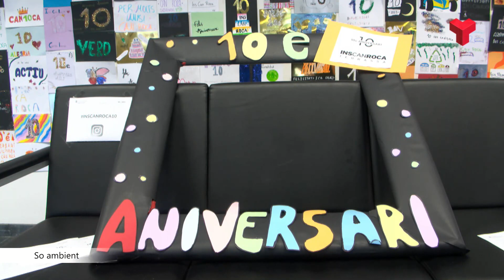L'Institut Can Roca fa 10 anys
L'Institut Can Roca ha celebrat aquest divendres el seu 10è aniversari. Per commemorar aquests 10 anys de vida s'ha plantat un cirerer.
Durant tota la tarda s'han organitzat activitats. La cultura popular hi ha estat present amb una cercavila que ha donat el tret de sortida de celebració. També han preparat tallers infantils i juvenils, un concert. Tot seguit ha tingut lloc l'acte institucional Que ha comptat amb la presència de l'alcalde Jordi Ballart i la tinenta d'alcalde de Cicles de la Vida i regidora d'Educació, Teresa Ciurana. Per acabar la jornada s'ha fet un sopar popular per tota la comunitat educativa.
Aquest aniversari ha disposat de el suport de l'AMPA del centre educatiu i de l'Associació Veïnal Can Roca. Més informació a